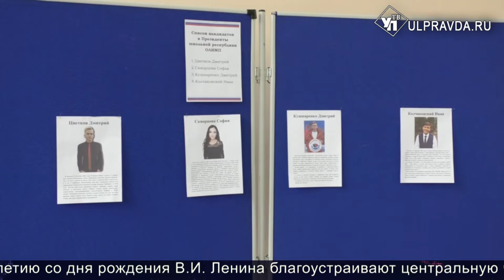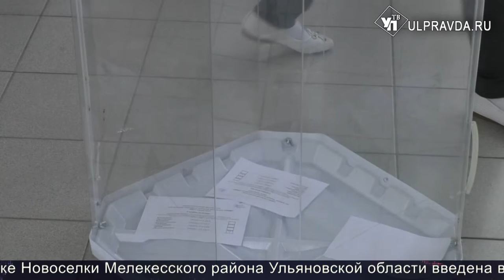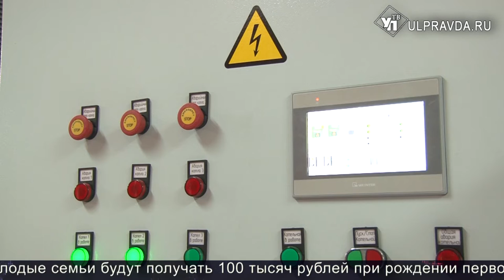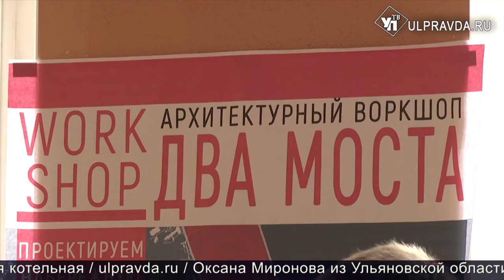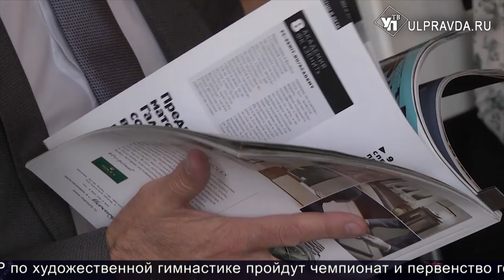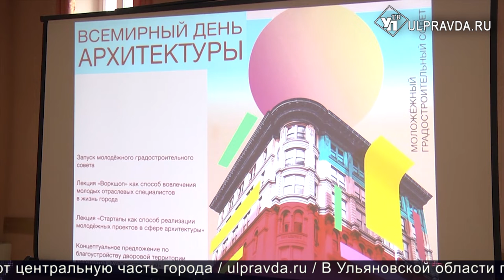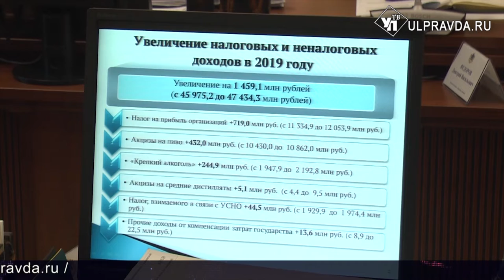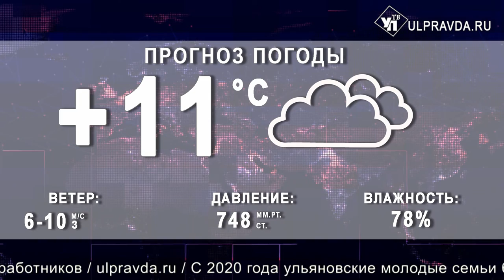Итоги дня от Ulpravda.ru. Поступления в бюджет, выращивание овощей, подготовка к зиме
Смотрите сегодня в программе:
Бюджет Ульяновской области вырос на 2 млрд рублей. На что потратят деньги;
Президент  из старшеклассников, мэр из малышей. В ульяновских школах выборы прошли по-взрослому;
На борьбу с темнотой ульяновские инспекторы выйдут на дороги с люксометрами;
Дополнительное солнце для «Тепличного» и хранилище для «Хлебороба». Как в Ульяновской области овощи выращивают